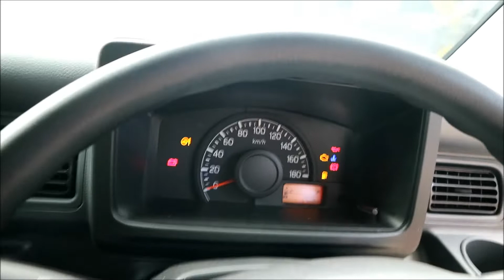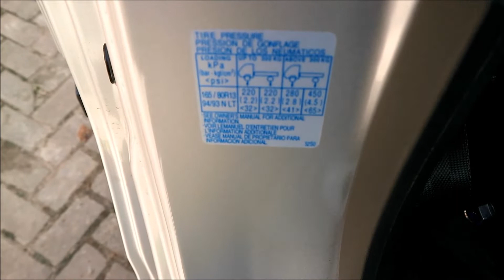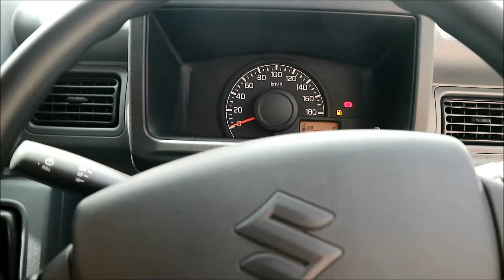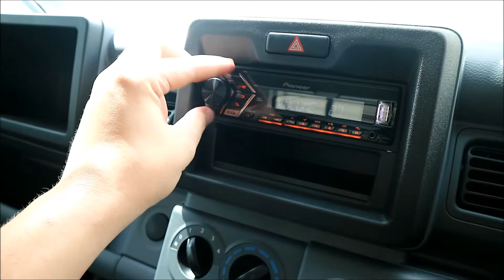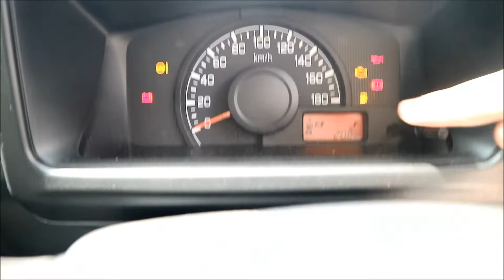Review Suzuki Carry Wide Deck AC PS FL 2021